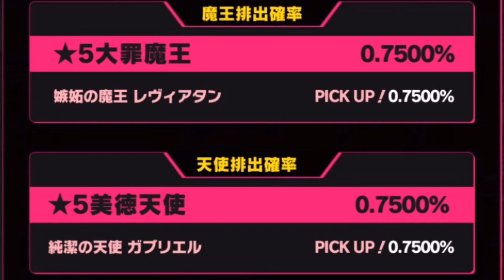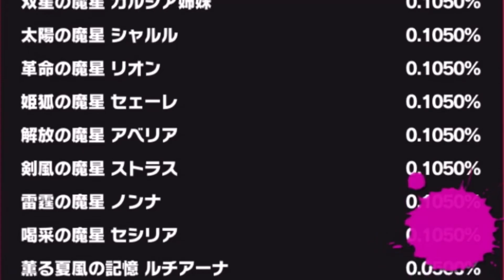“sin七つの大罪X-TASY“実況25〜本日7.7のアプデ内容詳細！速属性2体・星5魔星ディキシー＆純潔の天使ガブリエル追加・性能比較速報〜［CV：新田ひより・新井里美］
sin七つの大罪X-TASY

2021年6月2日配信開始
©︎USERJOY JAPAN CO.,Ltd